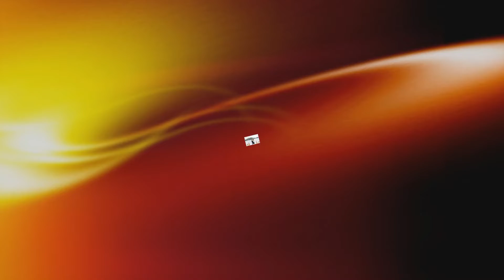MINH HOANG THANH THUY